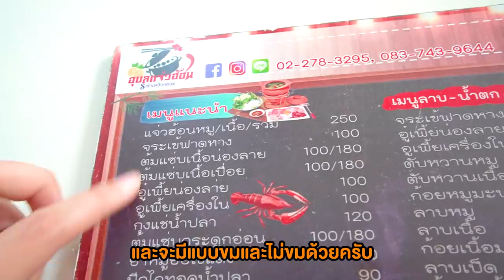เมนูลับอีสาน! "จระเข้ฟาดหางสูตร 38 ปี" หากินยากมากกกกกกกกก @อุบลแจ่วฮ้อน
พามาร้านอุบลแจ่วฮ้อน เปิดเมนูเด็ดของร้านที่ใครมาต้องลอง
กับเหงือกวัวทอด อร่อยจนใครๆก็ยกให้ร้านเป็นราชาของเหงือกทอด
ยังไม่จบ เพราะเรายังมีเมนูจรเข้ฟาดหาง แค่ชื่อก็สุดเหวี่ยงขนาดนี้
งั้นตามโมไปกินดีกว่า ว่ามันจะเด็ดจริงไหม ลุย !